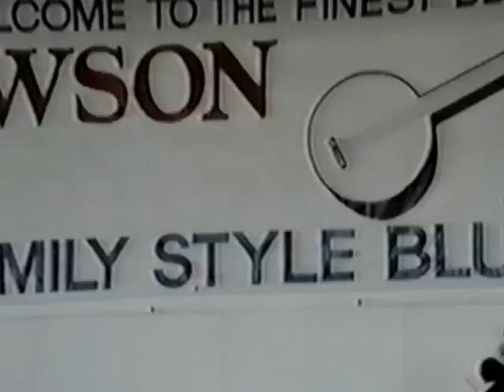Tony Rice & Special Guest, Clay Jones- Denton, NC 1989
Clay's first time on stage with Tony. There was a small bad place in the tape on his second break...